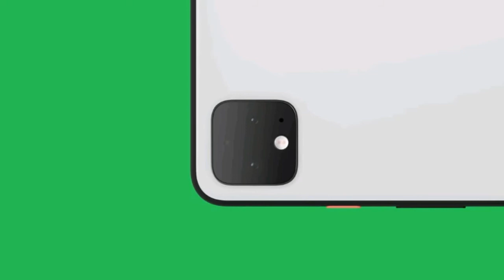Google products 2019 - new latest technology - pixel, Pixelbook go, nest wifi - music - SCREENSHOTZ